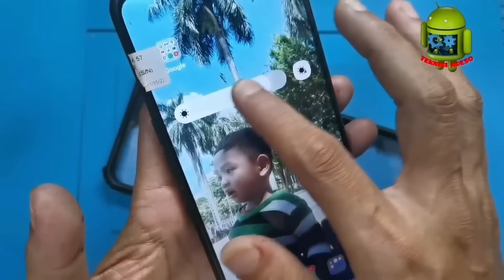OPPO A57 (2022)5G MATI TOTAL